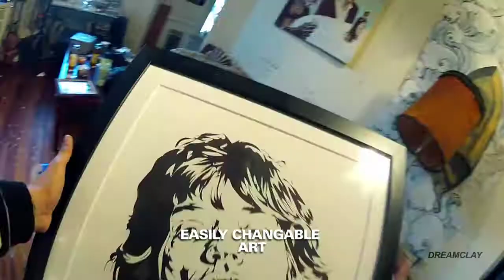Dreamclay Pictures profile TECHNODROME1 artist Joshua Williams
Dreamclay Pictures Presents technodrome1 ART SHOW SWAG